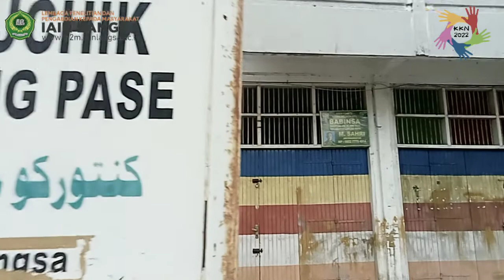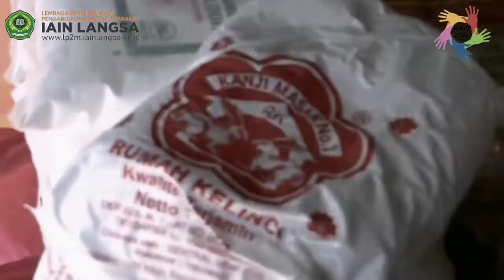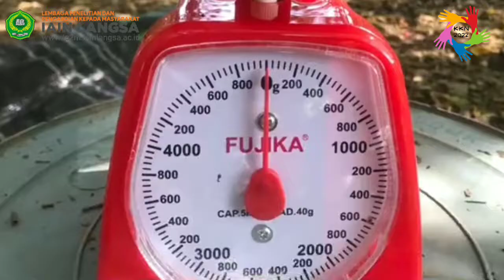Video Dokumenter KKN-DR Medsos||Pemanfaatan Tempurung Kelapa Untuk Pembuatan Briket Arang